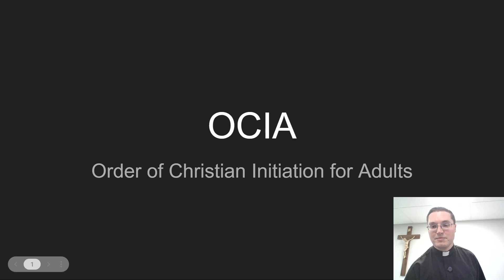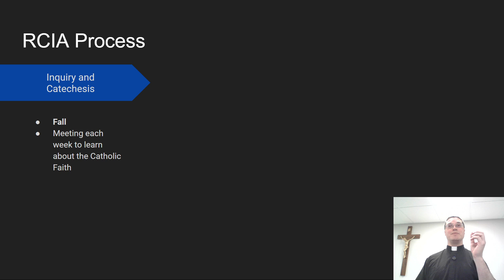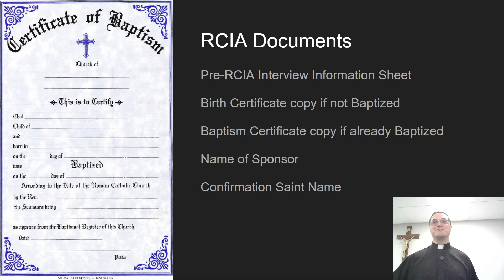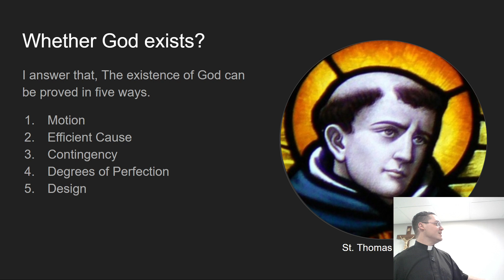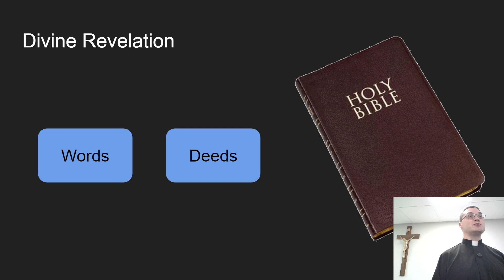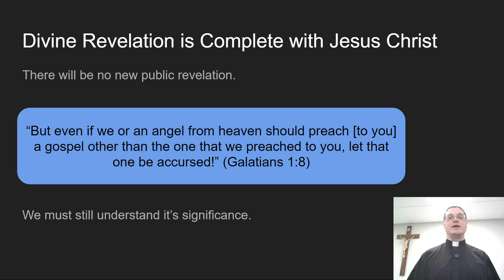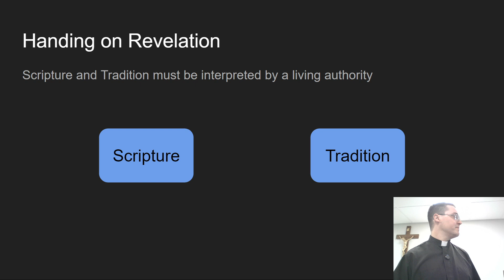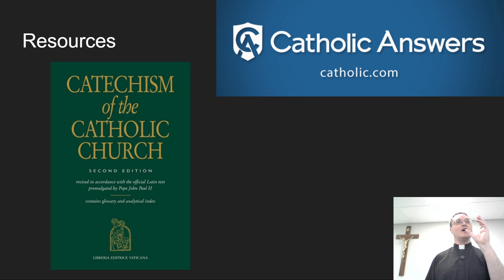OCIA 1 Journey of Faith